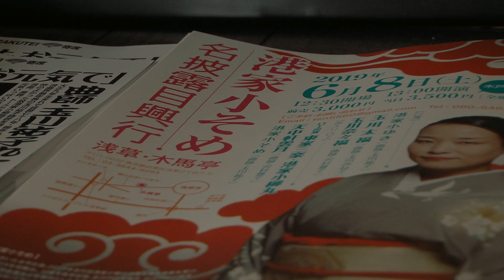【映画DB】「絶唱浪曲ストーリー」予告編（出演：港家小そめ、港家小柳）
浪曲という伝統芸能の魅力とともに、浪曲師・港家小柳、曲師・玉川祐子、沢村豊子といったレジェンドたちの芸が、港家小柳の弟子である港家小そめたち若い世代に継承されていくさまを記録したドキュメンタリー。短編ドキュメンタリー「港家小柳IN-TUNE」(15)、「鈴の音のする男」(16)、「河内の語り屋」(18)を発表してきた川上アチカ監督が８年の歳月をかけて完成させた初の長編映画。迫力満点の口演場面はもちろん、玉川奈々福、玉川太福など、当代きってのスターたちの出演も見どころ。

監督：川上アチカ
出演：港家小そめ、港家小柳
劇場公開日：2023/7/1
(C)Passo Passo + Atiqa Kawakami